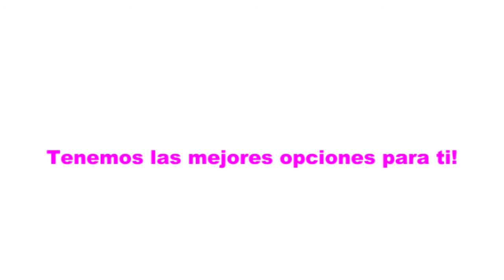Demo Reel Video - FotoEventosDF